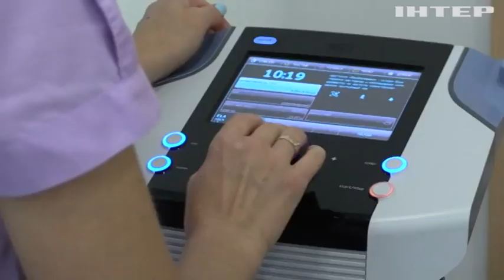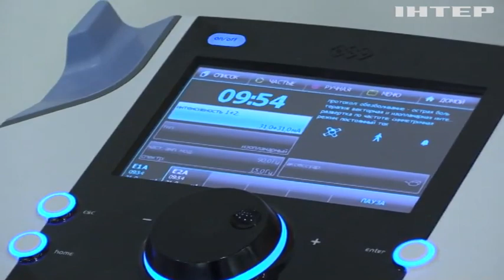На Дніпропетровщині працює мережа сучасних реабілітаційних центрів